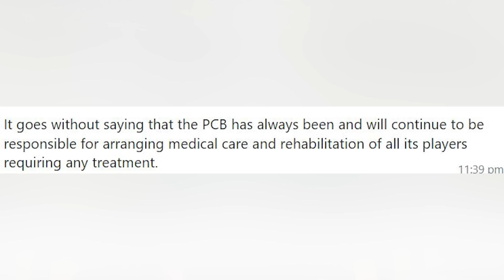PCB claims they are bearing Shaheen medical expenditure